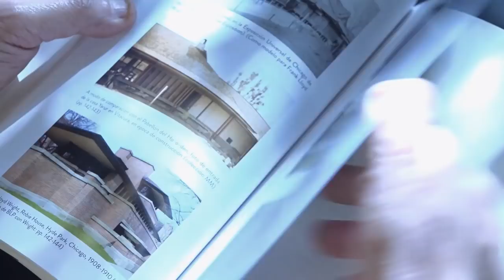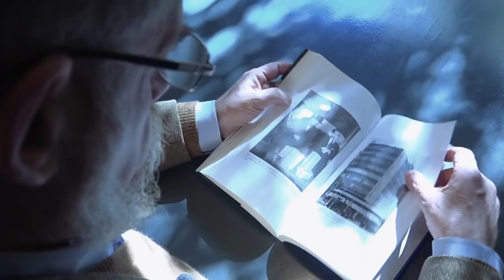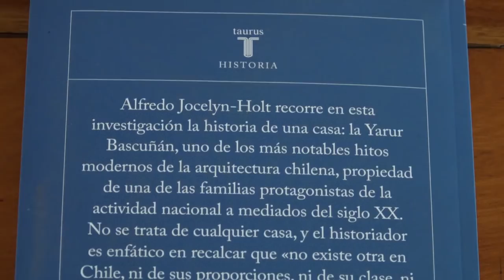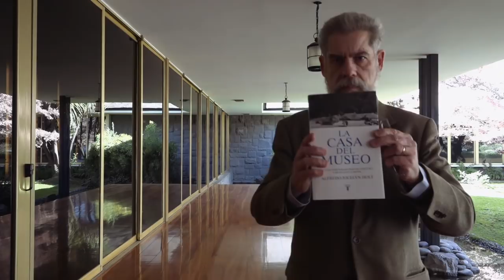La casa del museo de Alfredo Jocelyn-Holt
En este nuevo libro Alfredo Jocelyn-Holt, el prestigioso y premiado historiador, nos conduce paralelamente por la historia de la familia Yarur y la casa que los alojó durante medio siglo. Centrándose en los orígenes de esta acaudalada y relevante familia, en su tiempo (la posguerra) y el nuestro (la casa convertida en Museo de la Moda).

Retratando con prolijidad y con el estilo que caracteriza a su autor, la trayectoria de este recinto, los seis capítulos que conforman La casa del museo abordan, con lujo de detalles e información, los orígenes de la familia Yarur, la época y contexto de la casa ubicada en Vitacura y repasa, al mismo tiempo, la crucial historia de sus arquitectos -Bolton, Larraín y Prieto-.